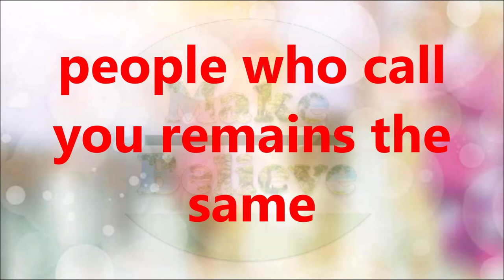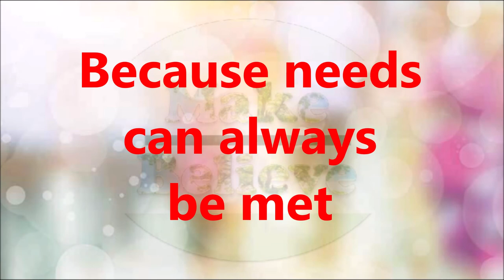Valuable Lessons in Life- need vs greed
We experienced a lot of things in life. But one thing we should never forget is the valuable lessons we learned from it.
-Sky